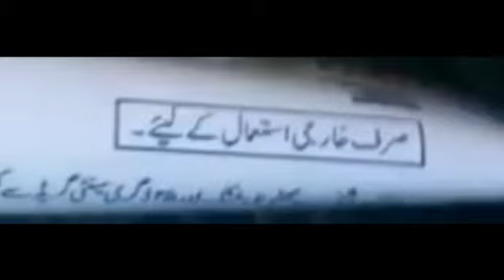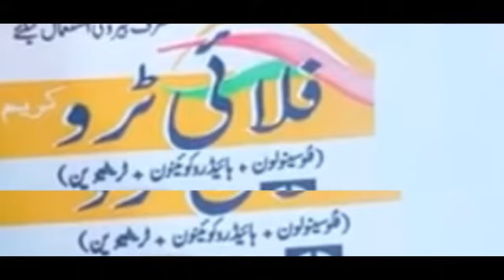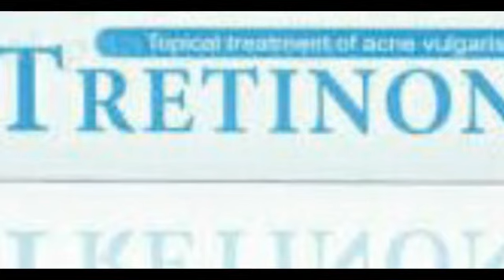Flytro cream review